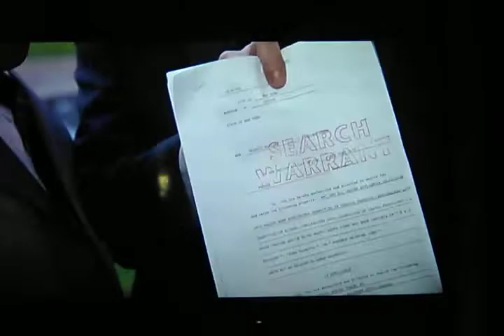Shasta be like...